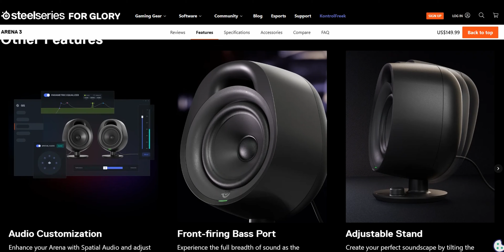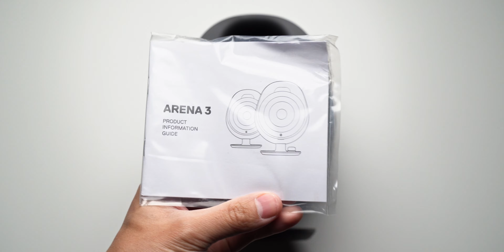รีวิว Steelseries Arena 3 | ลำโพงที่สร้างมาเพื่อ Gamer โดยเฉพาะ !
ราคา: 5,990 บาท
Timestamp
0:00 Intro
0:23 Highlights
1:51 In the box
2:01 Design
3:40 Materials
4:11 Speaker Testing
6:02 Price